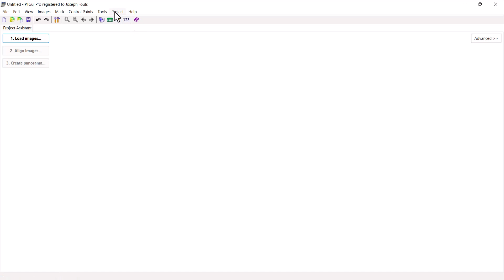PTGui Pro failed to initialize opencl for your graphics card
Sửa lỗi phần mềm PTGui Pro failed to initialize opencl for your graphics card
Hướng dẫn ghép ảnh panorama 360 bằng PTGui và Photoshop.
How to create 360 panoramas with PTGui and Photoshop